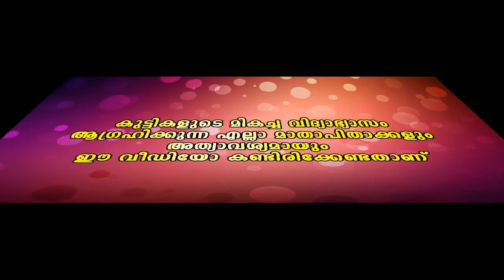ചേട്ടന്മാരു പൊളികാണല്ലോ കട്ട കോമഡി ഡബ്സ്മാഷുകൾ|Malayalam Media.One |Comedy|Viral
എന്തു കുന്താണേലും ശരി, ഓൾക്കെന്താ ഒരു തുണിയെടുത്തെടുത്താല്?ആണുങ്ങളല്ലേ ഈ കുത്തിയിരിക്കുന്നത് മുഴുവൻ!